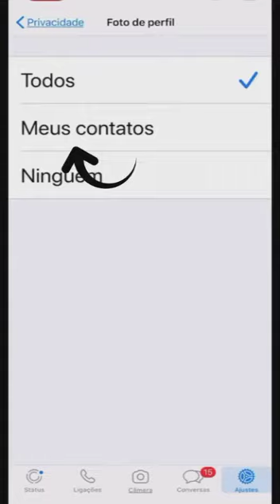Novo golpe no WhatsApp - Delegada Drª Fernanda Herbella dá boas dicas. ASSISTAM!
Tomem sempre muito cuidado!